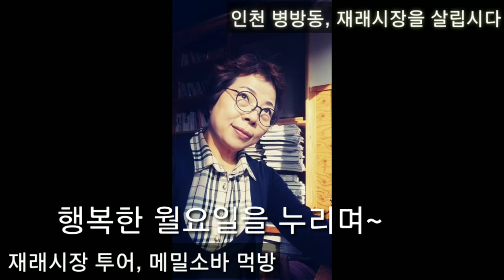인천 병방동 재래시장에서 메밀소바 먹방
오늘은 재래시장 투어입니다
인천 계양구 병방동에 위치한 계양산 전통시장에 가서 힐링도하고
맛있는 메밀막국수 집에서
보리밥과 메밀소바 들깨 메밀막국수를
맛있게 먹었습니다.
재래시장에는 맛있고 저렴한 음식들이
많이 준비되어 있었습니다.
오늘은
주변 재래시장에 들러서
쇼핑도 하고 맛있는 음식도 드시면 좋을것같아요~

Today is a traditional market tour
Go to Gyeyangsan Traditional Market located in Byeongbang-dong, Gyeyang-gu, Incheon
Delicious buckwheat noodles at home
Barley rice and soba soba perilla buckwheat noodles
It was delicious.
In the traditional market, delicious and cheap food
We prepared a lot.
Today is
Stop by the traditional markets
I think it's good to go shopping and eat delicious food ~
Minyoung Hong